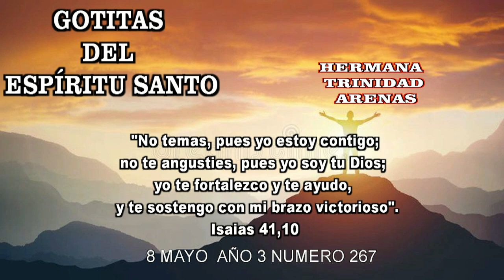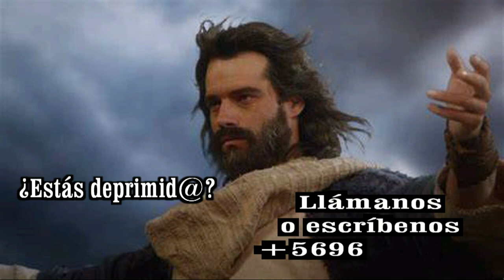GOTITAS DEL ESPIRITU SANTO AÑO 3 NUMERO 267 8 mayo